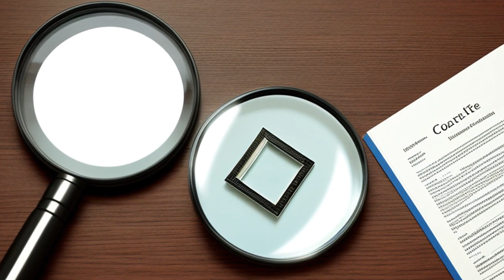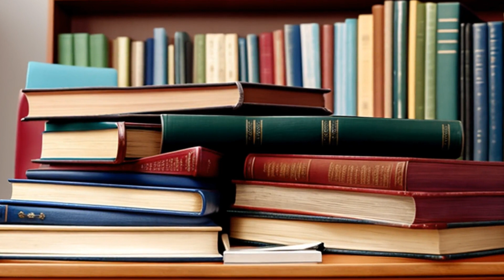People v. Snyder (2012) Overview | LSData Case Brief Video Summary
The defendant was convicted of suffocating her children, causing their deaths. The evidence presented included medical testimony and an inmate's testimony. The People provided a connection between the defendant's application for disability benefits and the children's medical problems to establish motive. The defendant's claim of being denied a fair trial, violation of her constitutional right to confrontation, and ineffective assistance of counsel was rejected. She also claimed excessive sentencing and retaliation for exercising her right to trial, which was also rejected.

People v. Snyder (2012)
New York Supreme Court, Appellate Division
91 A.D.3d 1206, 937 N.Y.S.2d 429